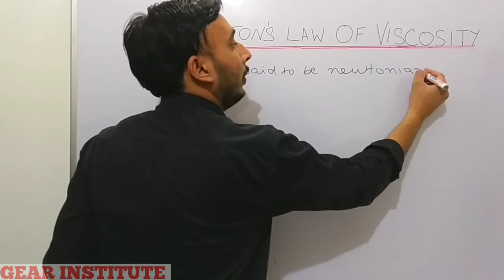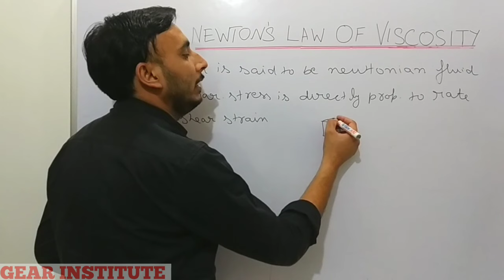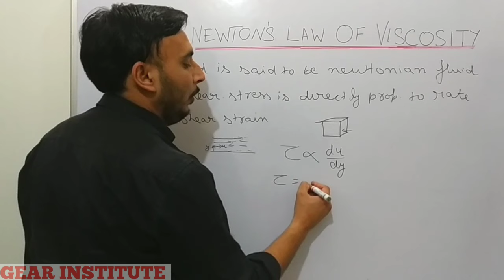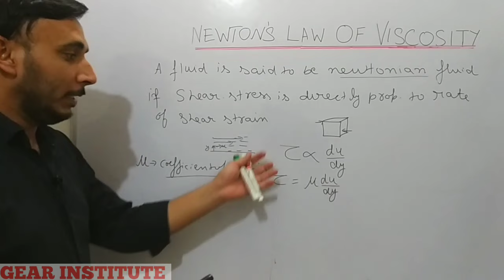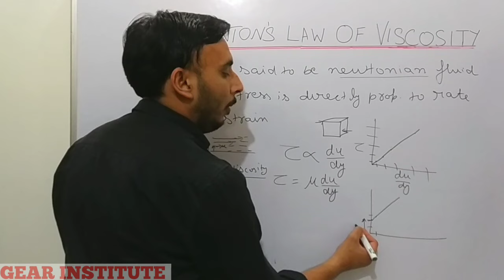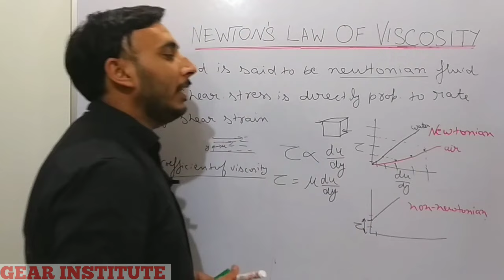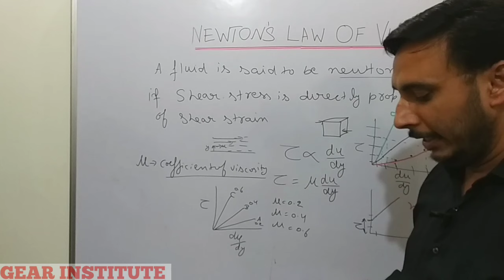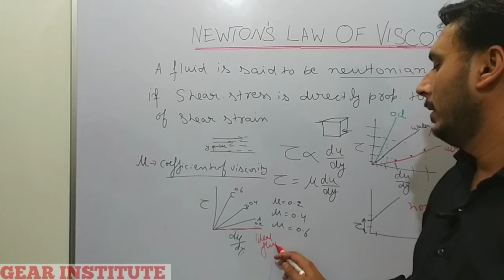Newton's Law of Viscosity || Newton's law of viscosity in hindi || Fluid mechanics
Viscosity is the physical property that characterizes the flow resistance of simple fluids. Newton’s law of viscosity defines the relationship between the shear stress and shear rate of a fluid subjected to a mechanical stress. The ratio of shear stress to shear rate is a constant, for a given temperature and pressure, and is defined as the viscosity or coefficient of viscosity. Newtonian fluids obey Newton’s law of viscosity. The viscosity is independent of the shear rate.

Non-Newtonian fluids do not follow Newton’s law and, thus, their viscosity (ratio of shear stress to shear rate) is not constant and is dependent on the shear rate.

Dynamic viscosity is the coefficient of viscosity as defined in Newton’s law of viscosity. Kinematic viscosity is the dynamic viscosity divided by the density.
Definition. Viscosity is the physical property that characterizes the flow resistance of simple fluids. Newton's law of viscosity defines the relationship between the shear stress and shear rate of a fluid subjected to a mechanical stress. ... The viscosity is independent of the shear rate.